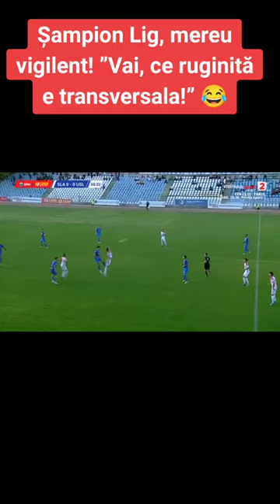Transversala de la Slatina are nevoie de o împrospătare :)